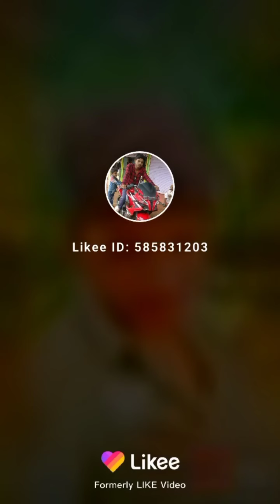😂दुर्गा और दामोदर का कॉमेडी तड़का🔥 || cg comedy video || Damodar patel || durga patel | cgsuperstar💥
🤣😁छत्तीसगढ़ी कॉमेडी सीन🔥 | cg comedy video's | tik tok clips 💥| Durga patel 🥀| cg superstar😁😂

My gears :-
My mic
My tripod
My ring light